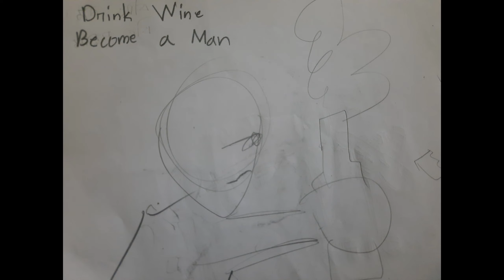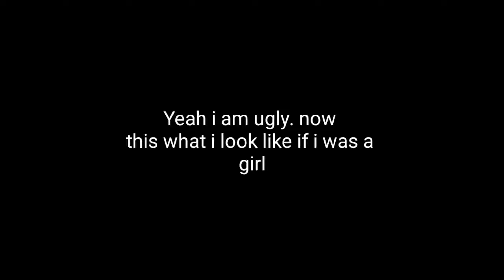100 subscribers special montage + my anime face drawing